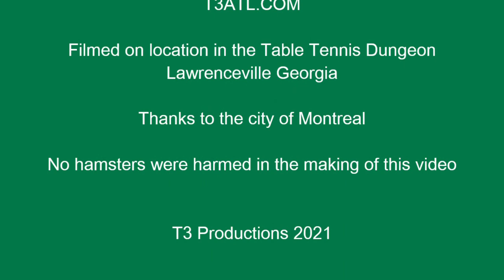TSP Curl PH (Long Pips Lite)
The PH version of TSP Curl is completely different than any other long pips rubber. It's unique qualities allow for more attacking possibilities.